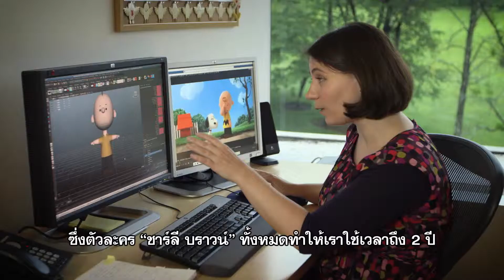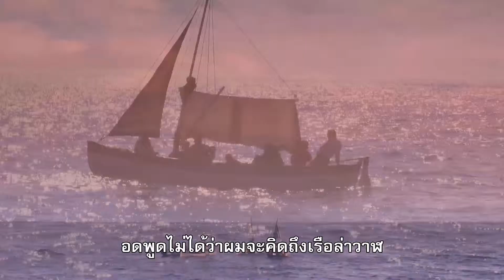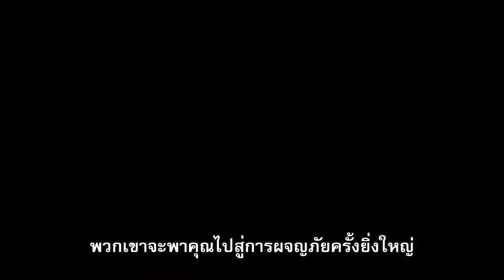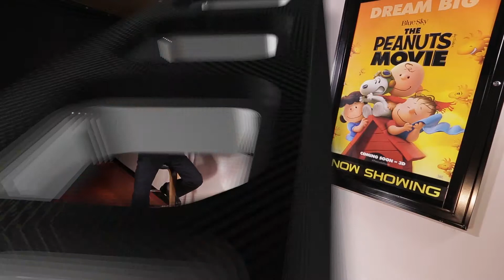CELLULOID 19 12 58